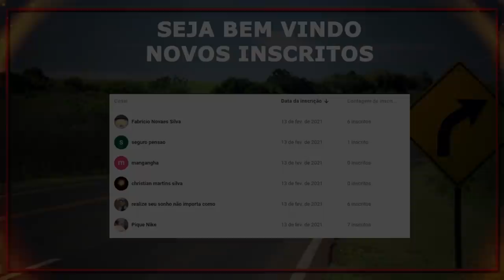CAPITAL DA UVA FINA | PARANÁ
Marialva é um município brasileiro do Estado do Paraná. Localiza-se na Região Norte-Central, à leste de Maringá e é conhecido como a "capital da uva fina". Sua população estimada em 2014 era de 34.096 habitantes, conforme dados de IBGE.